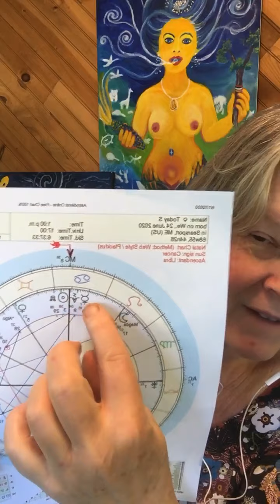Sex After Menopause Astrology Chart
We start next week.